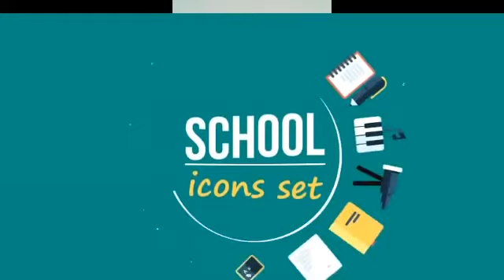ALS TV Eskwela -Module2 Interpersonal Communication SKills